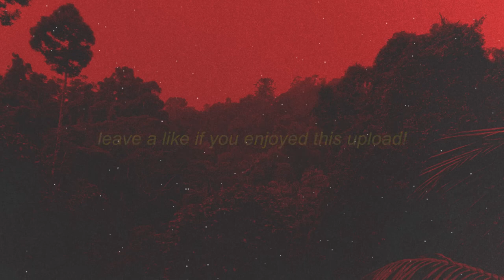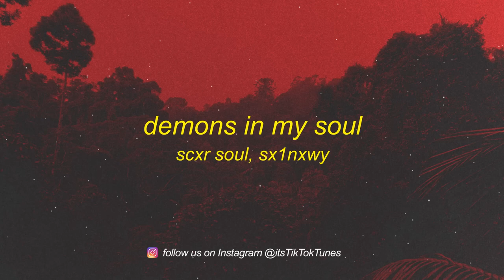[ 1 HOUR ] SCXR SOUL x Sx1nxwy - DEMONS IN MY SOUL